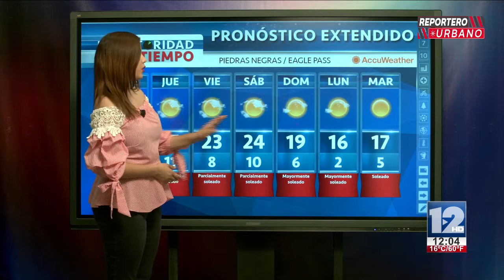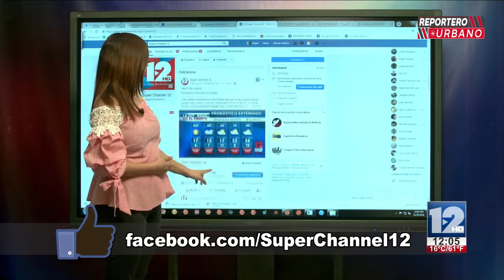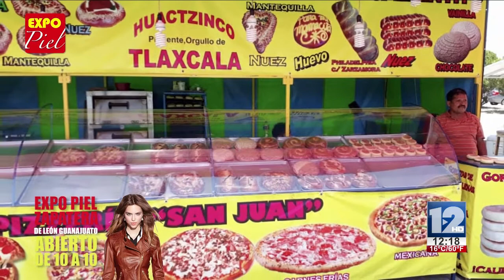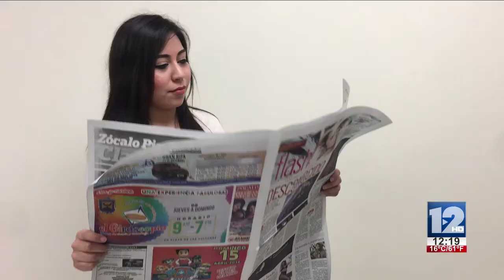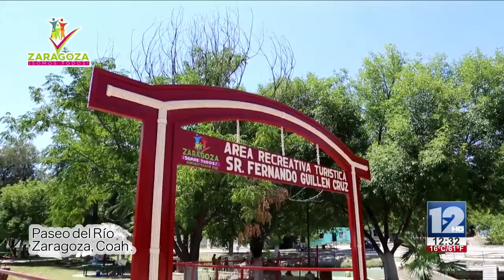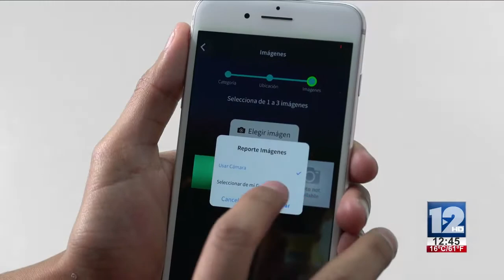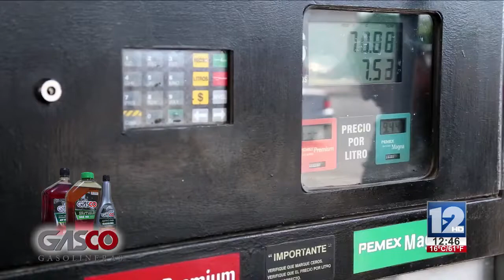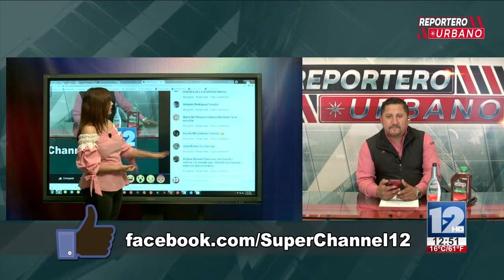REPORTERO URBANO│20 DE NOVIEMBRE 2018